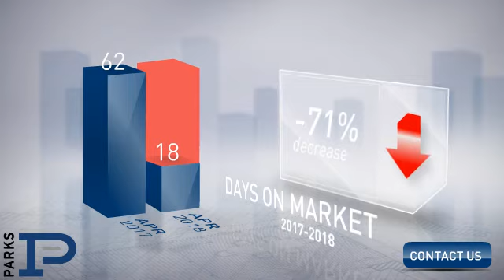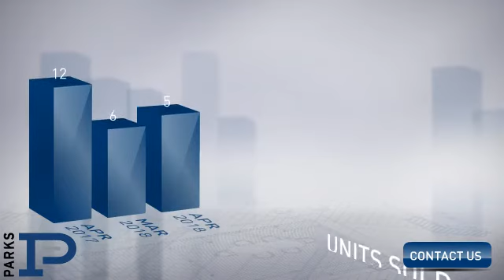Belmont / Vandy,TN, Real Estate Market Update from PARKS,May, 2018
PARKS Video Update recapping market activity within Belmont / Vandy, TN, during the month of May, 2018